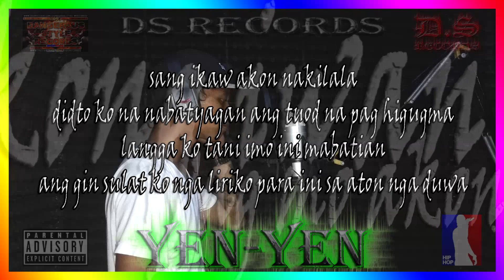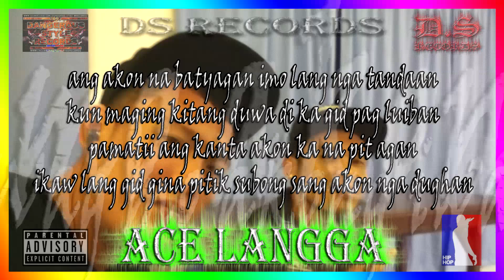Wag mo akong iwan - DS RECORDS